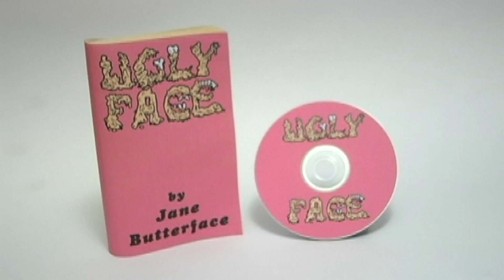Ugly Face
Are you an attractive young female tired of getting hit on? Here's a product that'll help you out called Ugly Face.

Directed by Brian Corpuz
Written by Jeena Yi

Megan - Jeena Yi
Lexus - Surina Jindal
Brooke - Leslie-Anne Huff
Annoying Guy #1 - Jason Owsley
Annoying Guy #2 - Jeremy Lalas